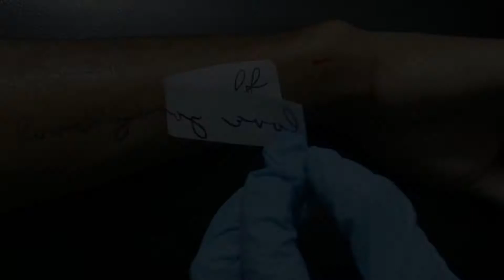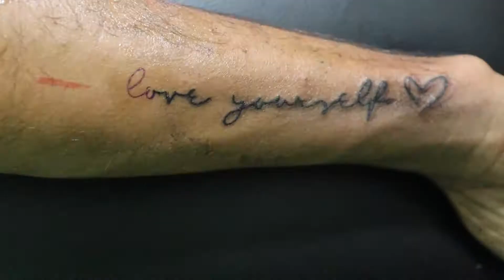LOVE YOURSELF TATTOO || SURAJ KUMAR SHARMA || Billionaire Tattoo Studio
Timelapse video of LOVE Yourself Tattoo by me at Billionaire Tattoo Studio, Ranchi ( Jharkhand ).